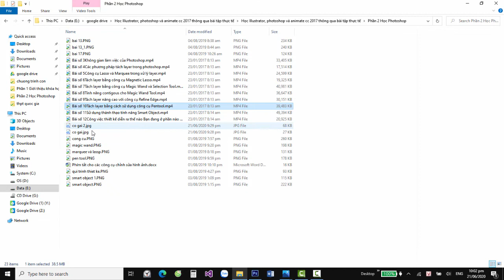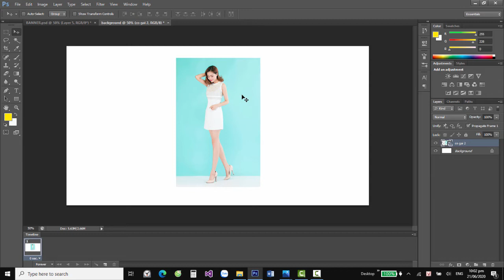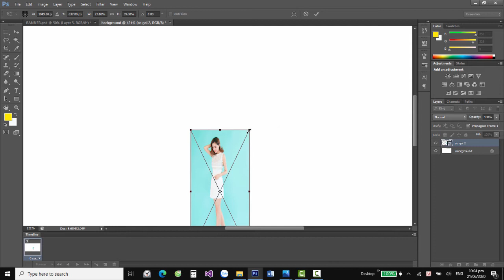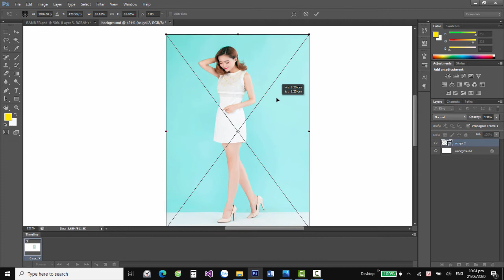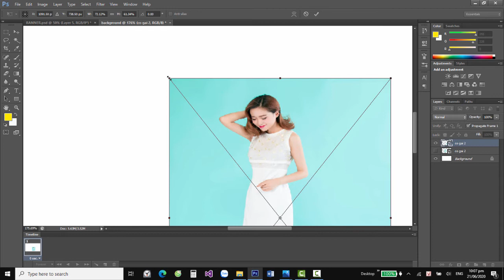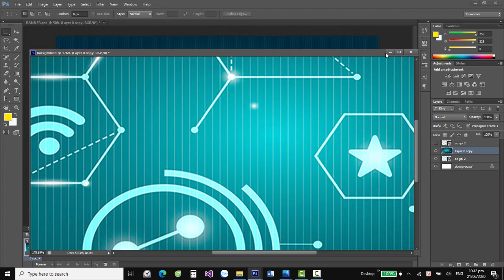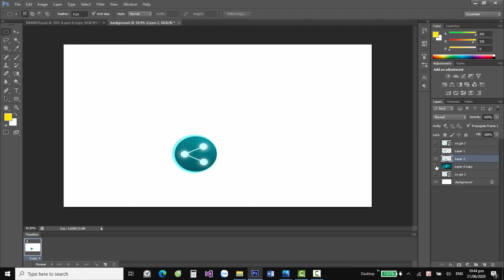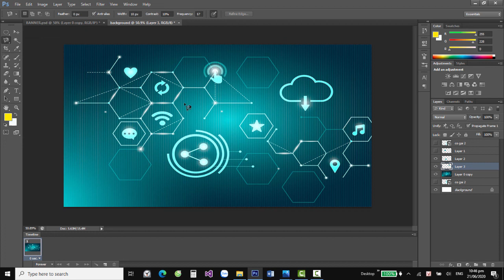Hướng dẫn thay đổi kích thước ảnh với chức năng Smart object, tách ghép layer trên Photoshop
Hướng dẫn học photoshop cơ bản sẽ giúp các bạn có những kiến thức căn bản khi sử dụng Photoshop xử lý ảnh như thay đổi kích thước của ảnh, giữ chất lượng ảnh khi thay đổi kích thước với tính năng smart object, tách layer với công cụ Marquee và Lasso trên Photoshop CS6.